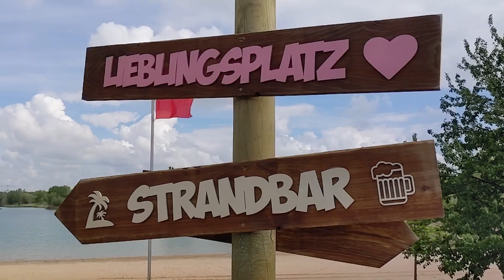Touristisches Bad Schönborn - ganz schön Bad Schönborn!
Bad Schönborn ist ein bedeutender touristischer Kur- und Rehabilitationsstandort zwischen Heidelberg und Karlsruhe. Als "Tor zum Kraichgau" bietet es nicht die rollende Hügellandschaft der Badischen Toskana sondern auch eine einzigartige Heilquelle mit Thermal-Sole-Wasser aus 637 m Tiefe. Freuen Sie sich auf den Kurpark Sigel im klassischen Stil in Langenbrücken und den modernen Sole-Aktiv-Park im Ortsteil Mingolsheim. Genießen Sie schöne Stunden, die Ihrer Gesundheit dienen. Entspannen und entschleunigen Sie und kommen Sie wieder zu sich. Wir freuen uns auf Sie.

Unser Dank gilt allen Mitwirkenden an der Entstehung dieses Films insbesondere dem Team von Hügelhelden.de.